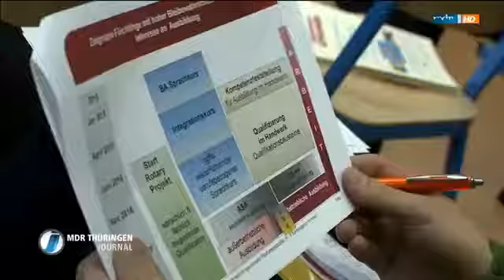Berufsvorbereitungsjahr für Asylbewerber MDR Thüringen Journal 16.12.2015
Rechte: MDR Thüringen Journal 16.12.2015.

Rechte: MDR Thüringen 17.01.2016. Rechte: MDR Thüringen Journal 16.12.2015. Den gefährlichen Weg übers Mittelmeer wagen viele, einige wenige Flüchtlinge gelangen so schließlich.

In Sachsen-Anhalt zum Beispiel brechen 11,6 Prozent aller Schüler eines Jahrgangs die Schule ab. Wohin mit diesen Jugendlichen? Das berufsvorbereitende Jahr mit einem.

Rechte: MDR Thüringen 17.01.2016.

Das ist hart.